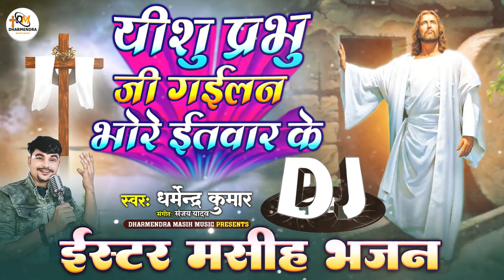Easter_Dance_Song | यीशु प्रभु जी गईलन भोरे इतवार के - Yeshu Hit Song | Yishu MAsih Ke Bhajan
@DharmendraMasihMusic / UCdBDnd9hzCGpkL61MqgAZRQ
Note : इस चैनल के गानों को बिना Permission Upload ना करें 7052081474

🎵Album - यीशु प्रभु जी गईलन भोरे इतवार के
🎵 Song - Yeshu Prabhu JI Gailan Bhore Itawar Ke
🎤Singer - Dharmendra Kumar
✍Lyrics - Dharmendra Masih
👧Recording - Dharmendra Masih Music
“🙂”Editor : Dharmendra
🎬Creative Director : Andy
📷D.O.P : Dk
🤖Digital : Dk Bhai
⚡Company/Label : Dharmendra Masih Music